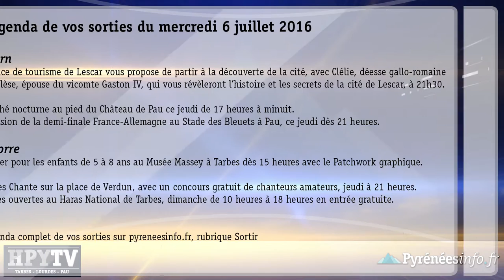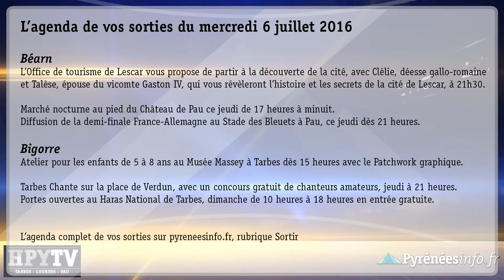[HPyTv Pyrénées] La Météo de Tarbes Pau Bayonne (6 juillet 2016)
L'été est là. Et après une pause de deux jours, le soleil et la chaleur sont de retour dans les Hautes-Pyrénées et les Pyrénées-Atlantiques ce mercredi 6 juillet 2016. La preuve avec la météo de Tarbes, Pau et Bayonne en vidéo avec HPyTv, la Télé des Pyrénées.
Production : Pyrénées Télévision - HPyTv Pyrénées